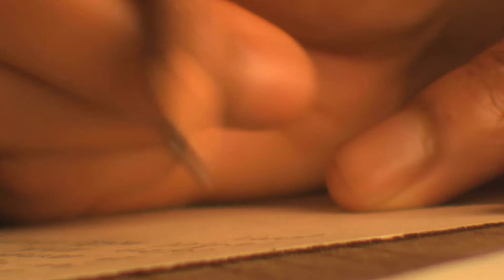Ισπανικά μαθήματα: η λέξη της ημέρας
¡Hola amigo!
Μια λέξη κάθε μέρα στα ισπανικά! Θα καταφέρεις να μαθεις 30 ισπανικές λέξεις μέσα σε ένα μήνα;
Μέσα από αυτά τα βίντεο αυτή θέλω να επαναφέρω ένα φιλόδοξο project που είχα ξεκινήσει πριν χρόνια στο Facebook μιας και είναι  μια καλή αφορμή για να ανακαλύψουν οι μαθητές νεο λεξιλόγιο!
Επίσης ήθελα να κάνω και κάτι καινούργιο οπότε σκέφτηκα να προσθέσω και βίντεο με συνώνυμα και αντώνυμα.
Όλα αυτά  βοηθούν τον μαθητή να επιλέγει τη σωστή λέξη κάθε φορά και ν'' αποφεύγει τις επαναλήψεις.
Ένα νέο project λοιπόν, αυτό  των συνωνύμων και αντωνύμων πλουτίζει το λεξιλόγιο, διευρύνει τη σκέψη και αυξάνει τις επικοινωνιακές δυνατότητες του μαθητή.